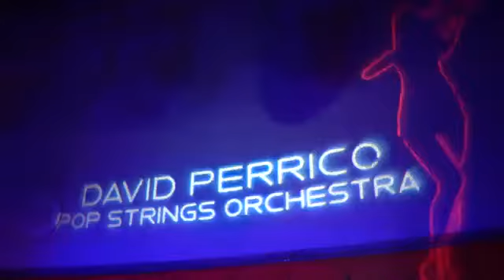Pop Strings Orchestra